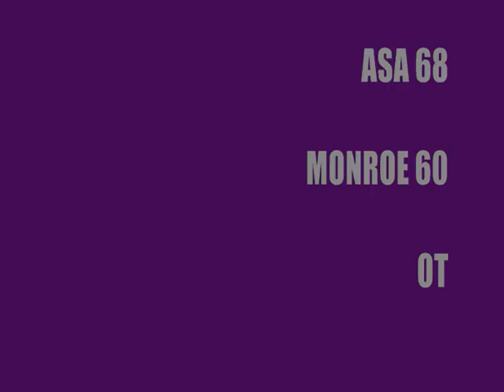Avengers TV: Women's Basketball vs. Monroe College - January 17, 2012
Game highlights of the Lady Avengers' thrilling 68-60 overtime victory over Monroe in Brooklyn, NY.